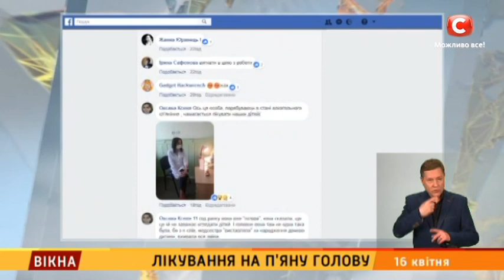Лікування на п'яну голову – Вікна-новини – 16.04.2018